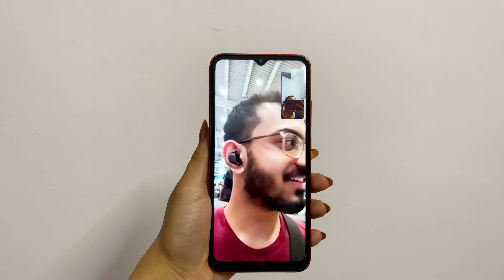MY BROTHER IS BACK🤩 | GIFTS FROM DUBAI🤑 | KHAALA KE GHAR DAAWAT💕| FAMILY GET TOGETHER 🫱🏻‍🫲🏼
MUSIC CREDITS